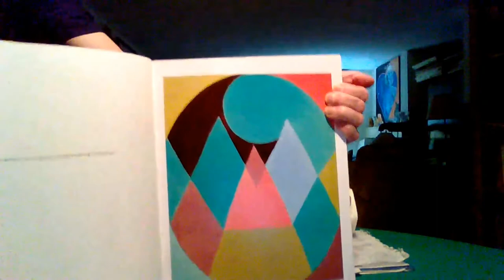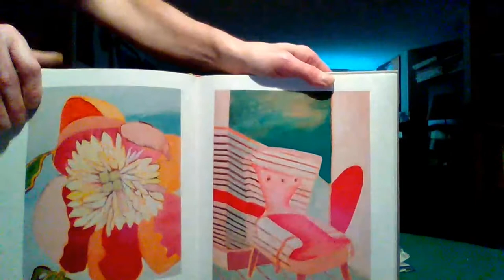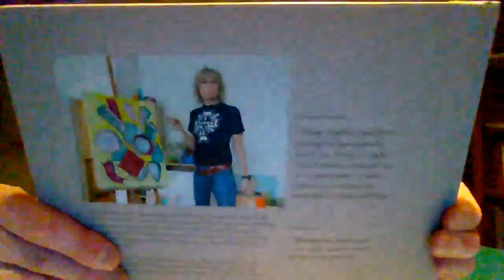Chrissie Hynde Painter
A random page flip through of Adding the Blue, a book of Chrissie Hynde's oil paintings